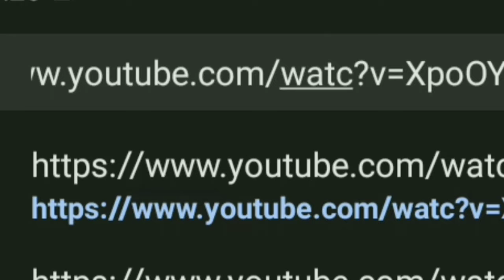Remove h on watch in youtube (bad mistake)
For those who curious it take you to a funni scary video